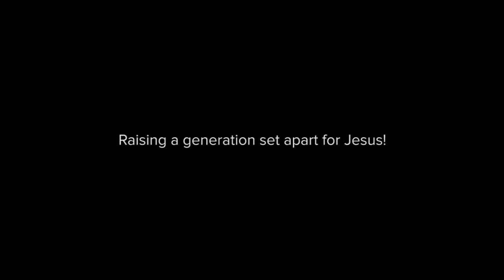OneThing Story #1: Christy Gothong